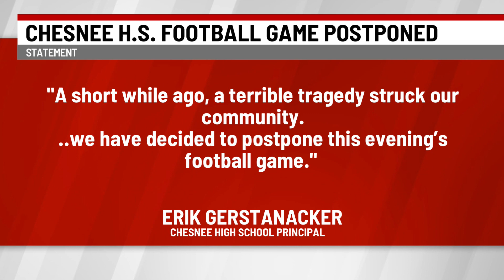Chesnee High School Football Game postponed due to 'terrible tragedy'